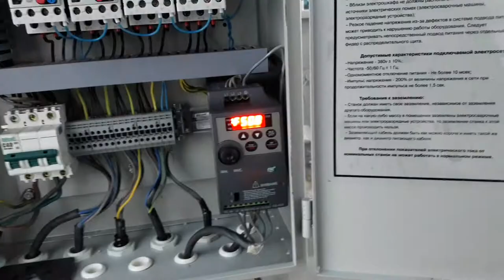Стол приводной прямой для перемещения доски и сортировки пиломатериала после торцовочного станка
Стол приводной для перемещения доски и сортировки материала после торцовочного станка проходного типа или многопильного станка
Столы приводные для подачи брёвен на пилораму и уборки пиломатериала после станков в поточных линиях сортировки.